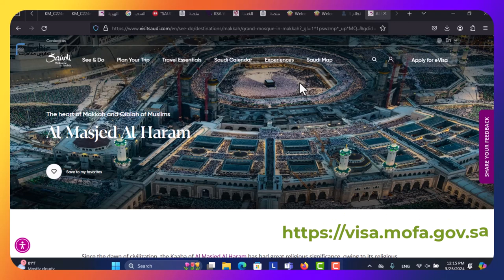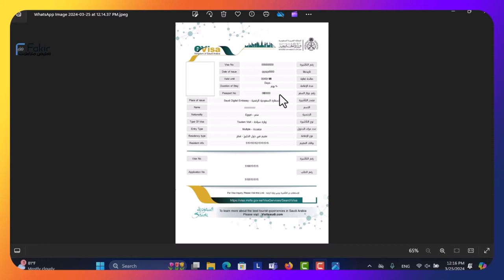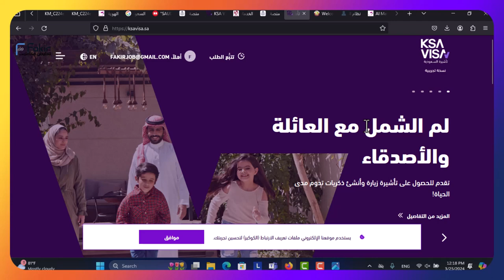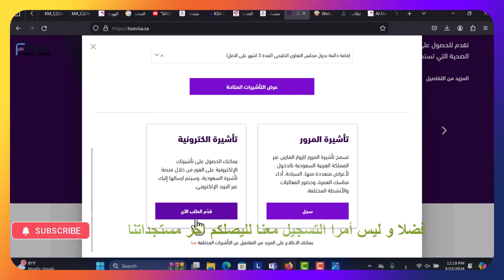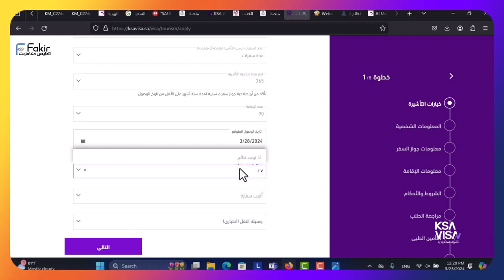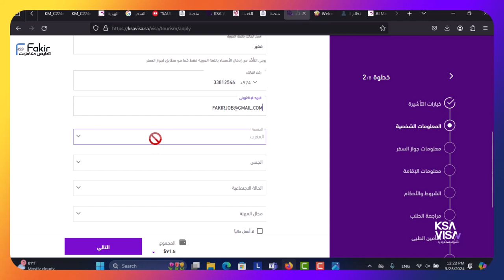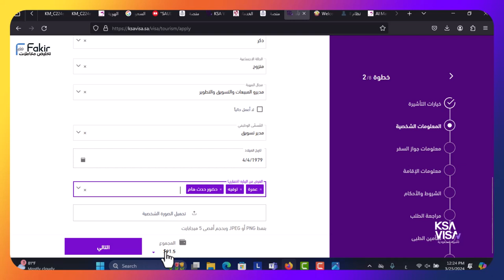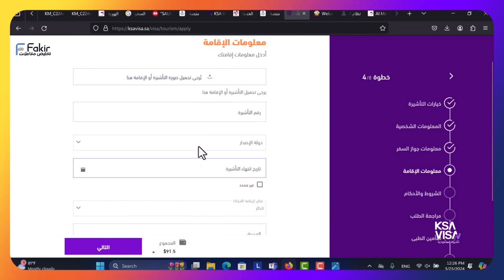تخليص المعاملات قطر : كيفية التقديم و الحصول على تأشيرة المملكة العربية السعودية اونلاين في 5 دقائق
تخليص المعاملات قطر : شرح كيفية التقديم و الحصول على تأشيرة المملكة العربية السعودية اونلاين في 5 دقائق
 كيفية التسجيل بالنسبة  المقيميين لتاشيرة سياحية و عمر للملكة العربية السعودية
الذهاب عمرة الى السعودية
التقديم الرقمة للحصول على التاشيرة الرقمية للسعودية
موقع التقديم على تأشيرة السعودية :